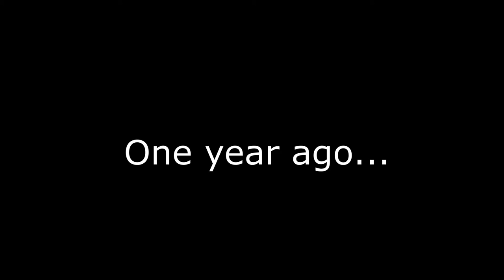After one year of practising Northern Praying Mantis style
Exactly a year ago today, I started down this new path.

Biggest thanks to my sifu, master Stephen Tam, for allowing me to train with him. I literally left a comment on one of his YT videos asking if I could learn from him. He could well have said no which was totally understandable, but he said ok anyway. (I guess I also have to thank the power of the internet for connecting people)

I hope this wonderful art can continue to flourish.

(Lineage: GM Law Kwong Yuk - GM Wong Hong Fan - Sigung Wong Yee Hoi - Sifu Stephan Tam Kwok Keung - me)
(The music is from Zi De guqin Studio, they do wonderful music using traditional Chinese instruments)